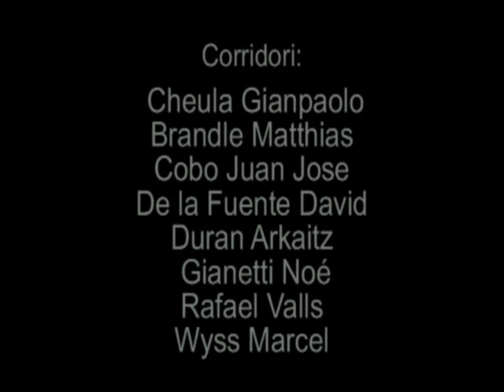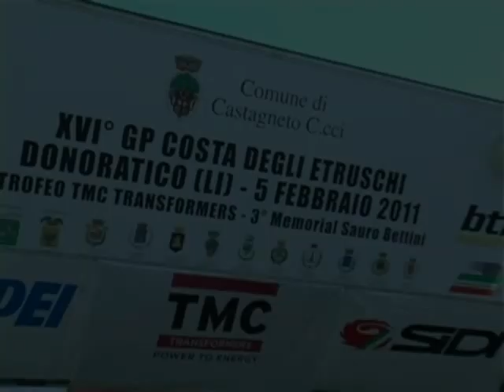cyclingvideo.ch: Official video Geox Tmc Gp Etruschi.mp4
cyclingvideo.ch: Official video Geox Tmc Gp Etruschi